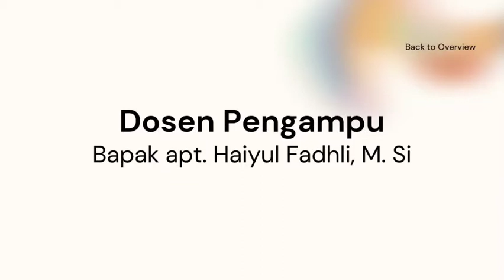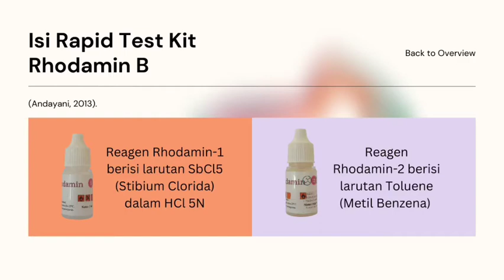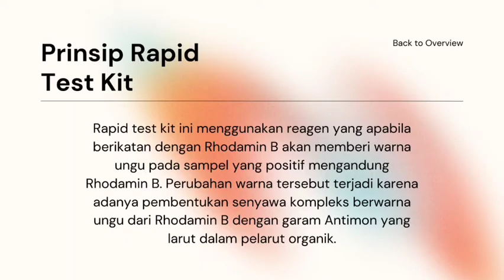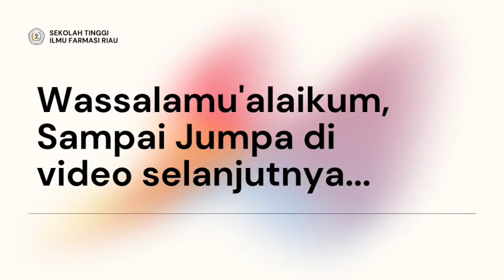IDENTIFIKASI RHODAMIN B PADA LIP CREAM YANG DIJUAL DI ONLINE SHOP DENGAN METODE RAPID TEST KIT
vayla IDENTIFIKASI RHODAMIN B PADA LIP CREAM YANG DIJUAL DI ONLINE SHOP DENGAN METODE RAPID TEST KIT DAN KROMATOGRAFI LAPIS TIPIS